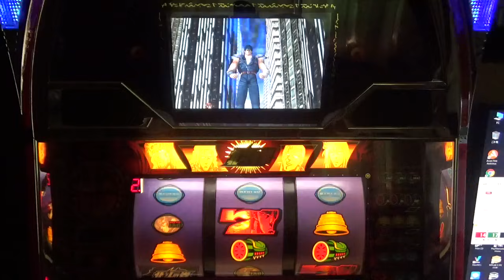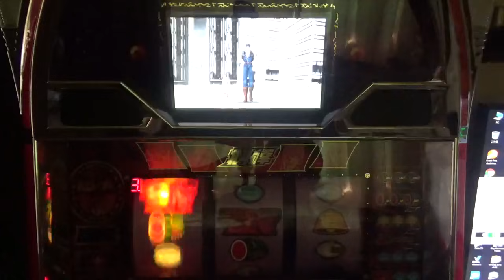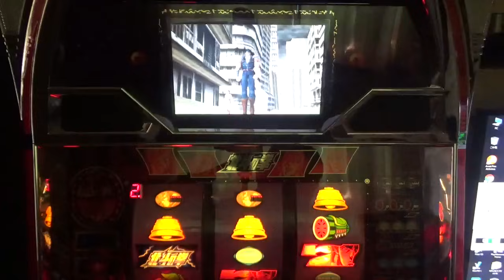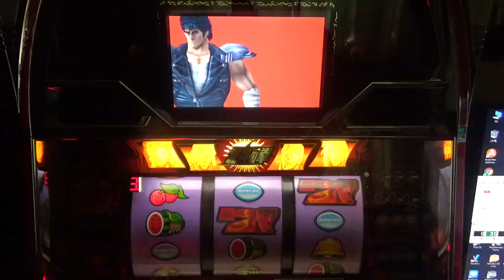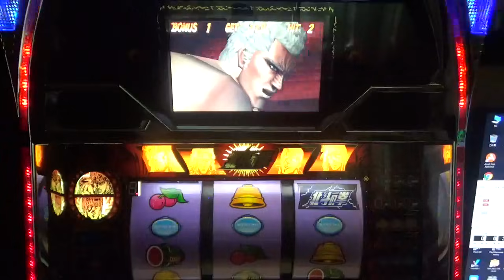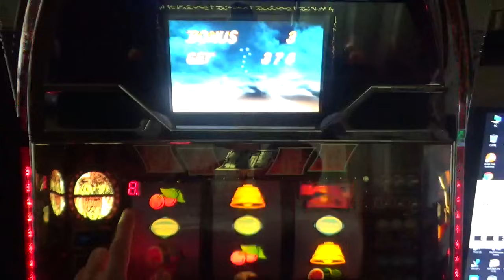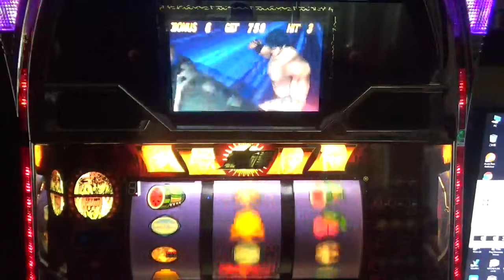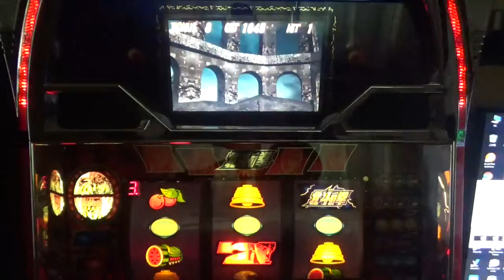初代北斗の拳 4号機 part158 ホンモノのプレミア！ダナゾから、北斗揃い！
リール窓左上の数字で、内部のモードが見られるシステムです。プレミア演出は、やはり北斗揃い高継続率に出て来てほしいです！